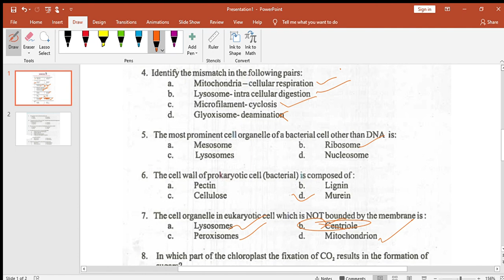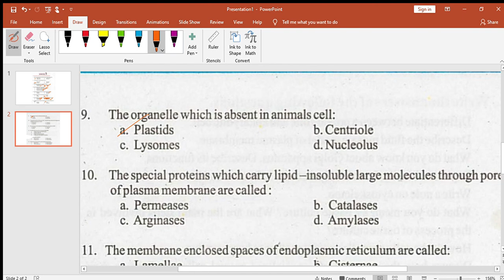kp exercise mcqs discussion 10. cell structure and function